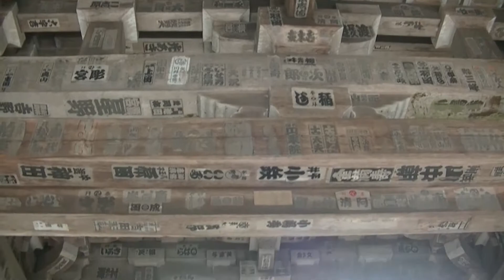クロスカブで西国観音巡り 満願の寺 第33番華厳寺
西国観音巡りの満願のお寺華厳寺へは彦根のホテルから約54㎞、1時間30分です。
満願のお寺にふさわしい素晴らしいお寺と思います。
桜並木の参道を進み、山門をくぐると「飛騨・美濃紅葉33選」に選ばれる紅葉の名所です。
「谷汲山」という山号は、寺付近の谷から油が湧き出し、仏前の灯明用の油が汲めども尽きなかったことに由来します。